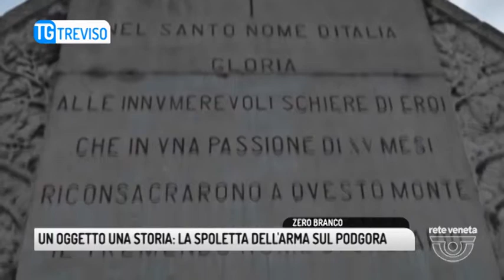TG TREVISO (24/03/2018) - GRANDE GUERRA SPOLETTA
TG TREVISO (sabato 24 marzo 2018) - Quando un oggetto ricorda non solo la grande guerra ma cementa il senso di appartenenza a quel corpo militare che rappresenta l'Italia nel mondo. Tutto rappresentato in questa spoletta trovata per caso da un gruppo di ex carabinieri nel luogo dove l'arma combatte' duramente contro gli austroungarici.